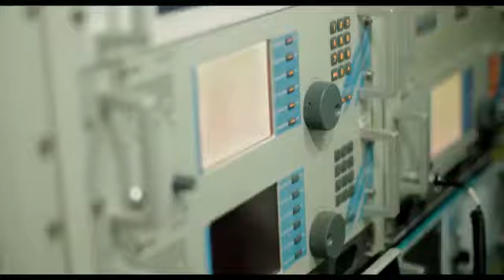INS Khanderi, India’s 2nd Scorpène Submarine will be commissioned into indian navy on 28sep 2019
India’s second Scorpene-class attack submarine -- INS Khanderi -- will be commissioned into the Navy on September 28 in Mumbai, Maharashtra. The ceremony will be attended by Defence Minister Rajnath Singh.

The submarine has been manufactured by the Mazagon Dock Shipbuilders Limited (MDL) in Mumbai.